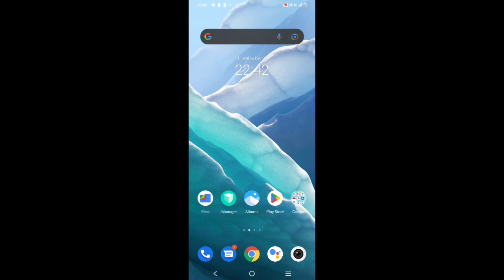Vivo y16 show battery percentege,how to show battery percentege in Vivo y16